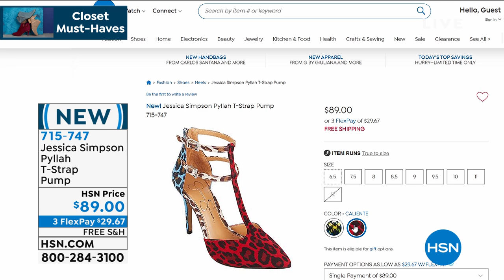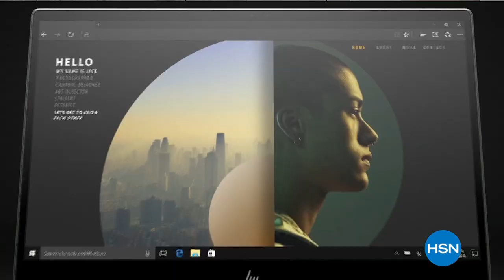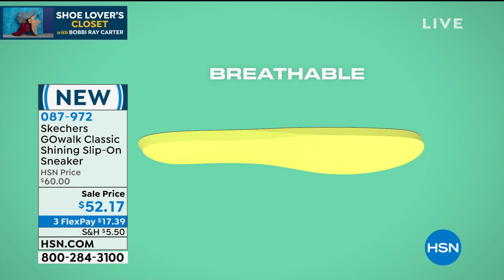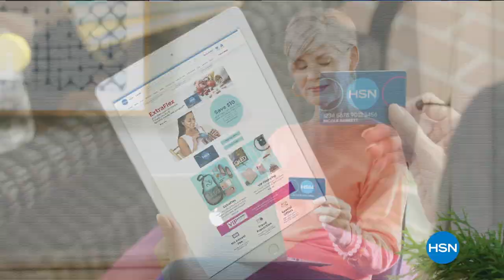HSN | Shoe Lover's Closet with Bobbi Ray Carter 09.24.2020 - 09 AM